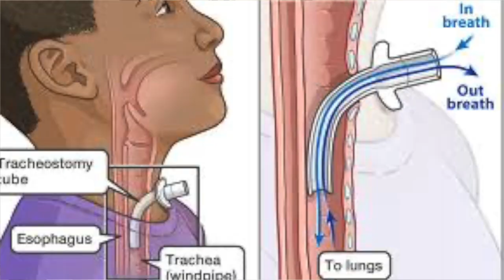Solunum Cihazına Bağlı Uyutulma, Prof.Dr.Serdar Akgün, Sağlıklı Yaşam, Sağlık Haberleri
Solunum Cihazına Bağlı Uyutulma, Prof.Dr.Serdar Akgün, Sağlıklı Yaşam, Sağlık Haberleri. Merhabalar efendim. Bu kanalı ilk defa ziyaret ediyorsanız. Zaman ayırdığınız için teşekkürler.
Teşekkürler.

serdar akgün, dr serdar akgün, prof dr serdar akgün,damar tıkanıklığı ameliyatsız tedavi